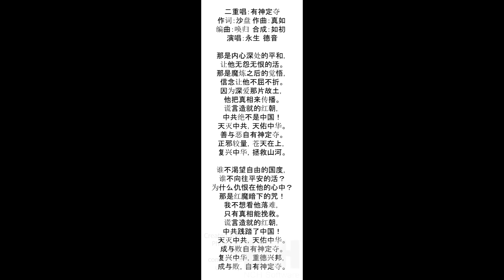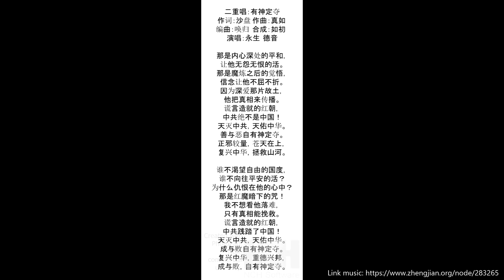有神定夺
二重唱：有神定夺
作词：沙盘 作曲：真如 编曲：唤归  合成：如初  演唱：永生  德音
那是内心深处的平和，
让他无怨无恨的活。
那是魔炼之后的觉悟，
信念让他不屈不折。
因为深爱那片故土，
他把真相来传播。
谎言造就的红朝，
中共绝不是中国！
天灭中共，天佑中华。
善与恶自有神定夺。
正邪较量，苍天在上，
复兴中华，拯救山河。
谁不渴望自由的国度，
谁不向往平安的活？
为什么仇恨在他的心中？
那是红魔暗下的咒！
我不想看他落难，
只有真相能挽救。
谎言造就的红朝，
中共践踏了中国！
成与败自有神定夺。
复兴中华，重德兴邦，
成与败，自有神定夺。